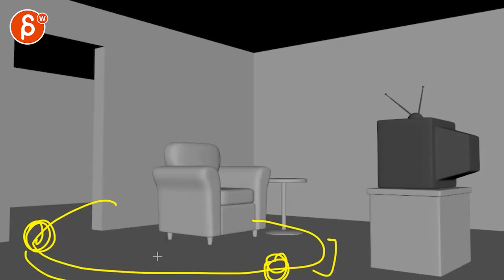Animation Workshop Feedback - Anonymous #3 (2022)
You're watching a feedback session for the Spungella Animation Workshop. Topics that are covered: body mechanics, maya animation.